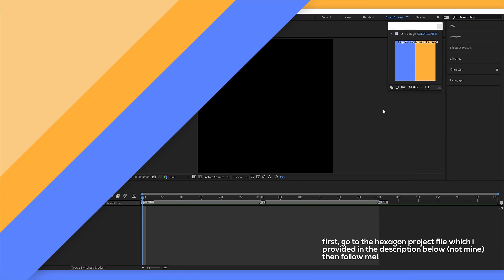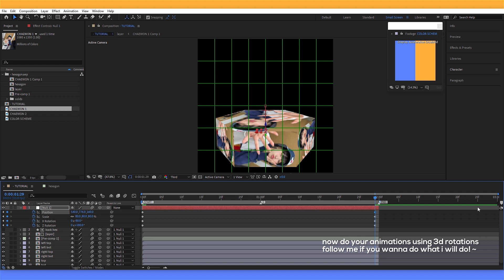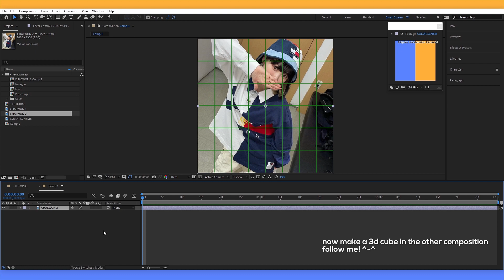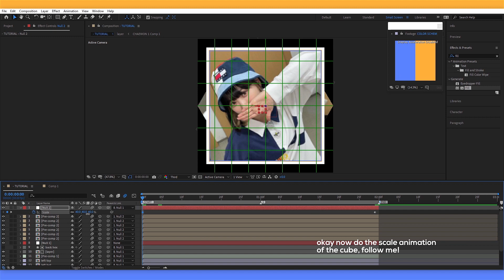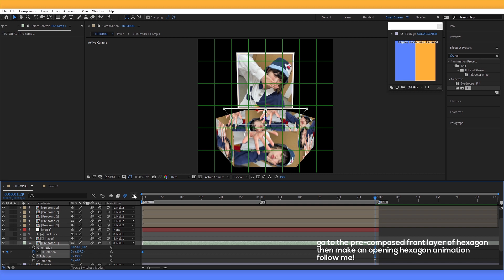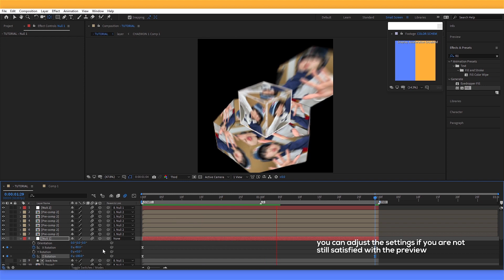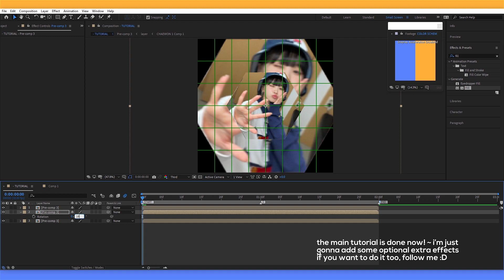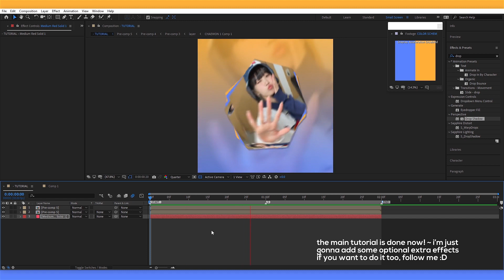3d hexagon & cube after effects tutorial!